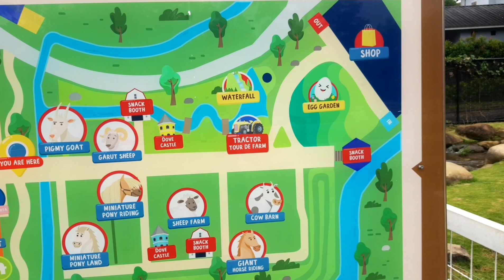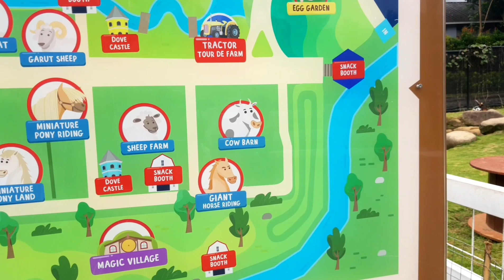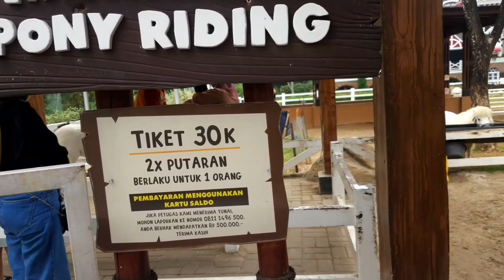Riding Pony Horse | Apa Rasanya Ya Naik Kuda Pony